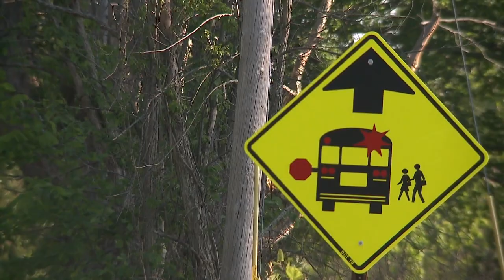Boy, 13, seriously hurt after being hit by a truck while getting off bus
The incident took place Tuesday afternoon on Lewiston Road in Gray. The boy is a student at Gray-New Gloucester Middle School.